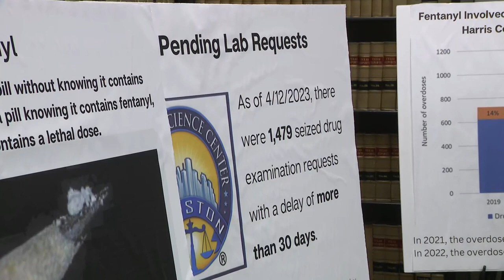Major Narcotics unit established in DA's office to target fentanyl dealers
(FULL PRESS CONFERENCE) “I am confident we can save lives by targeting the profiteers of death for the most severe punishment the law allows and diverting addicts into treatment instead of prison," DA Kim Ogg said in a statement.